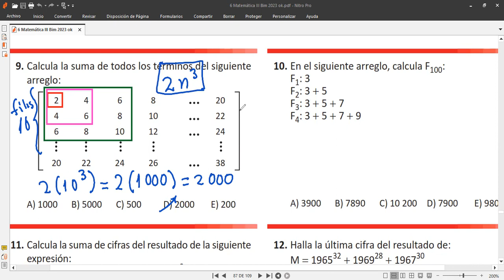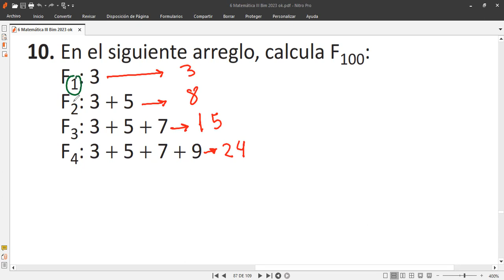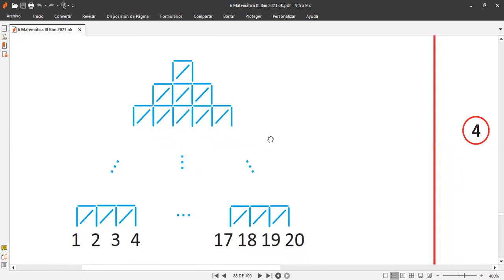6to Grado Tema INDUCCIÓN - DEDUCCIÓN II Video 2